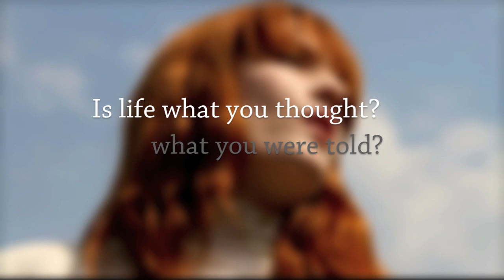FLORENCE + THE MACHINE What The Water Gave Me - a popology.net commentary.mov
Some artists really connect with their audience - just, next level stuff, don't they?  Florence Welch of Florence + The Machine seems to be one of *those* artists.  If you're a fan, you know what I mean.

But what is it that connects?

"Oh poor Atlas, the world's a beast of a burden," sings Florence.  And who doesn't feel like they carry the weight of someone's world on their shoulders?  Your parents' expectations, a lover's hopes, your children's futures?

As well as carrying other peoples' expectations, we also have our own expectations of what life should be, how we should experience it.  Often, our own expectations are even tougher to live up to than others' expectations of us.

Do your expectations of life, and your experience of life match up?

If not, how do you deal with the disappointment that life is somehow not what you thought it should be?

You can get stuck here, telling yourself that, really, you have a pretty charmed existence, and why the hell can't I just be happy with it?  And in real life, if someone come along and said, "You poor thing, you're carrying the world on your shoulders", you'd probably protest, "Nah, I have it pretty good really...".

And I think that's why Florence connects.  Because you're not obliged to protest here.  You get to just listen, and hear her acknowledge that life can be - is... overwhelming.  And if it were not, it would be ordinary, benign... bland.  We would cease to be on a journey, and instead merely exist, until one day we didn't any more.

I think the overarching message of Florence + The Machine's songs is this:  life is... joy and despair, pleasure and pain, certainty and doubt.  May you slowly be able to find the wonder in it all - that this is as it should be - that everything is worth celebrating...